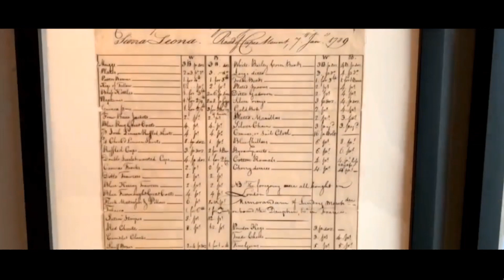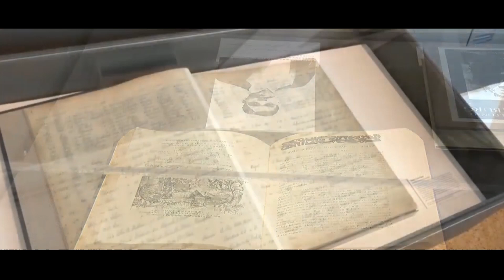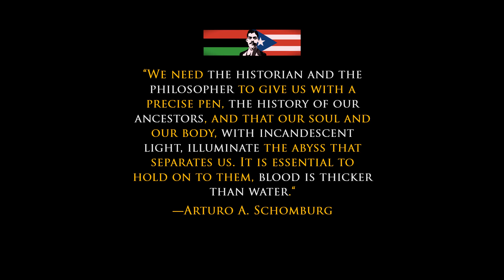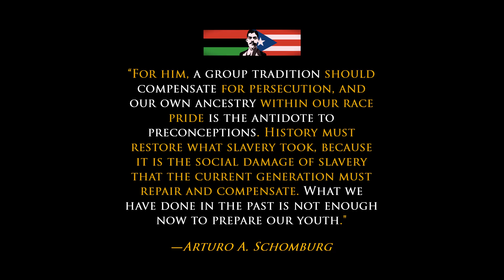Arturo A Schomburg THE FATHER OF BLACK HISTORY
Welcome to our captivating journey into the extraordinary life of Arturo A. Schomburg, a visionary scholar, historian, and activist whose passion for preserving and celebrating African and Afro-Latinx heritage forever changed the course of historical research. Join us as we delve into the inspiring story of this unsung hero who dedicated his life to shining a light on the contributions of people of African descent. 🌍📚🌟

🎥 Born in 1874 in Puerto Rico, Arturo Schomburg faced adversity and racial prejudice from an early age. However, his thirst for knowledge and determination to challenge prevailing narratives led him on a lifelong quest to unearth and document the rich history of Africans in the Americas and their significant influence on society.

From his early years in Puerto Rico to his eventual move to New York City, Schomburg's passion for knowledge and historical truth propelled him to amass an extensive collection of books, manuscripts, and artifacts. This remarkable collection formed the basis for the Schomburg Center for Research in Black Culture, a testament to his vision and dedication. 📚💡🔍

As we delve deeper into Schomburg's life, we explore his pivotal role in the Harlem Renaissance, where he connected with prominent writers, artists, and intellectuals of the time. His groundbreaking research and writings shed light on the achievements of forgotten figures, such as Toussaint Louverture, Alexander Dumas, and countless others who played instrumental roles in shaping history. 🖋️🎨🌟

But Schomburg's influence extended beyond academia. He actively fought against racial discrimination, advocating for civil rights and equality. His tireless efforts to uplift marginalized voices helped pave the way for future generations of activists and scholars. ✊🌍📢

Through interviews with historians, scholars, and individuals touched by Schomburg's legacy, we gain a deeper understanding of the profound impact he had on the African diaspora and the world at large. We uncover the stories of individuals whose histories were obscured, giving voice to the voiceless and ensuring their contributions are recognized. 🗣️🌍📖

Join us on this enlightening exploration of Arturo A. Schomburg's life, a man who dedicated himself to rewriting history and reshaping our understanding of the African diaspora. Through his relentless pursuit of truth, he not only left an indelible mark on academia but also inspired a generation to embrace their cultural heritage and fight for justice. 🌟🌍📚

Don't miss this captivating documentary that celebrates the life and legacy of Arturo A. Schomburg, a true icon and pioneer in the field of African and Afro-Latinx studies. 🎥🔍🌟

Get ready to unlock your financial potential and embark on an exhilarating journey toward financial freedom!